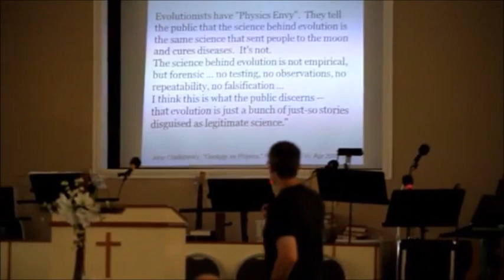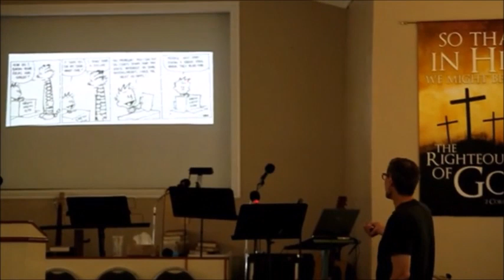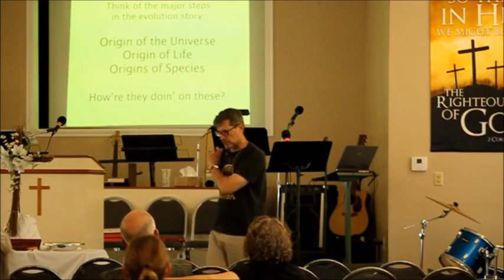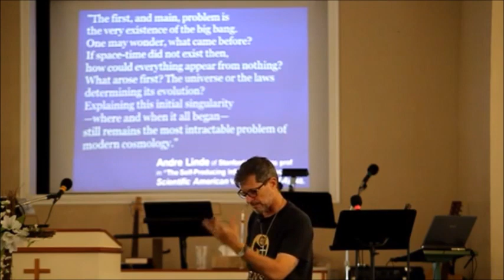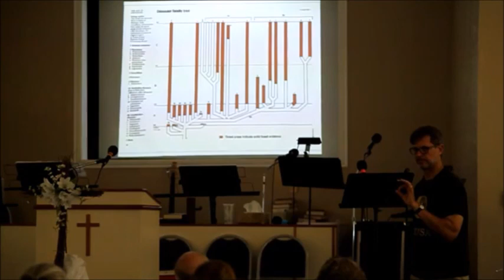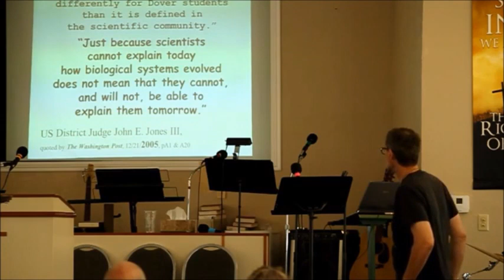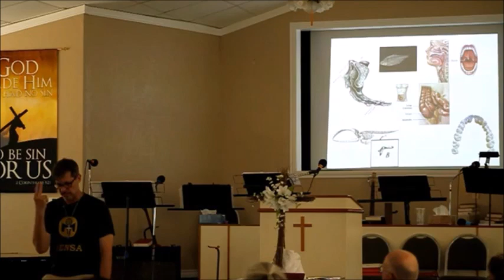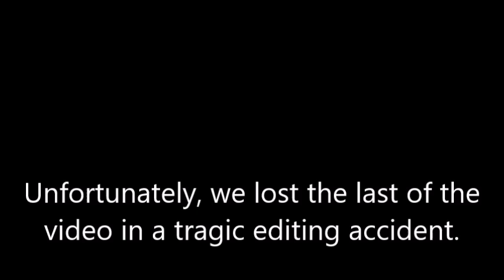"3 Lies of Evolution" (Dr G Charles Jackson)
This presentation was recorded at The Church at Tree Lake in China Spring, TX. I (Pastor Marc) was serving as Youth Pastor there at the time, and am glad to have made the acquaintance of Dr J and to have had the opportunity to have him come teach on this issue. The YouTube channel that this was originally uploaded to is no longer in use, so I decided to upload it here.